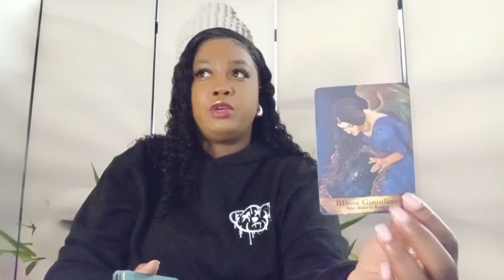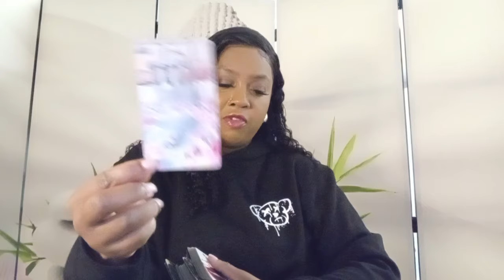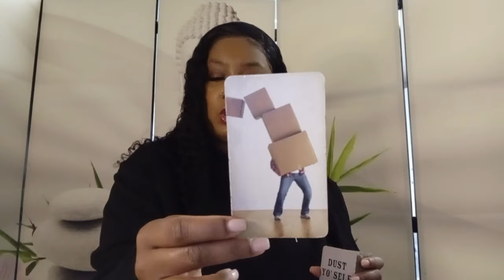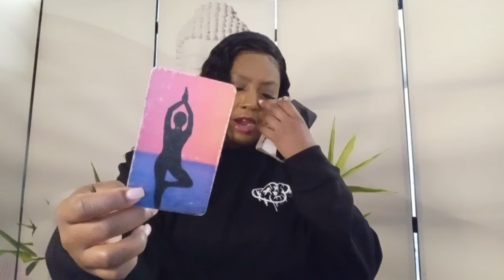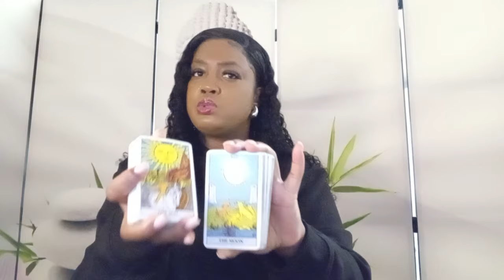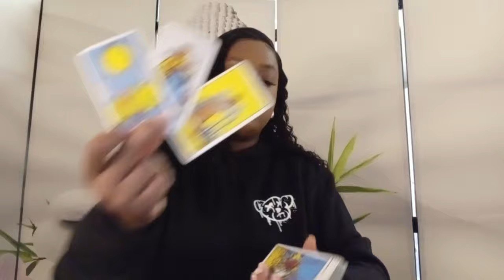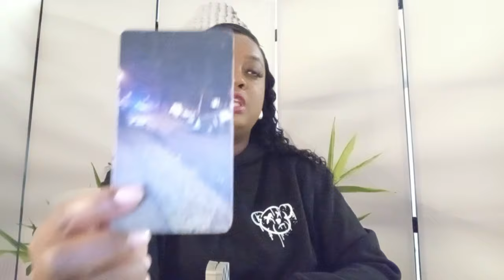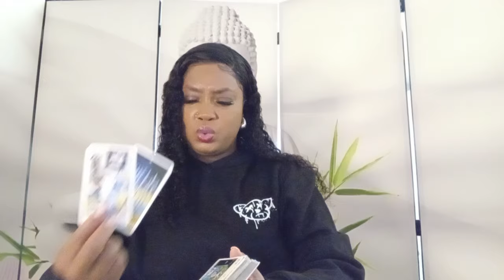♋️CANCER OCTOBER 2024♋️You Are Being Blessed For Choosing The Right Path 💫🎯You Will Overcome📍😘